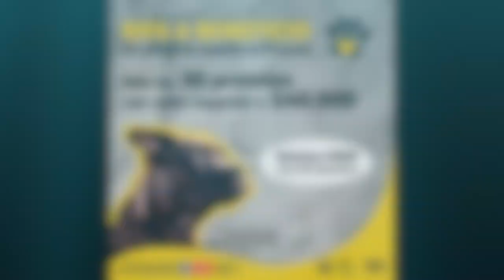Progreso Animal Shelter Fundraiser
Fundraiser Raffle Begins April 20 and runs thru April 27. Over 30 amazing prizes worth over 40,000 pesos will be giving away on April 30. 500 pesos per ticket and only 200 available..Details coming soon!! Please help us reach our goal.